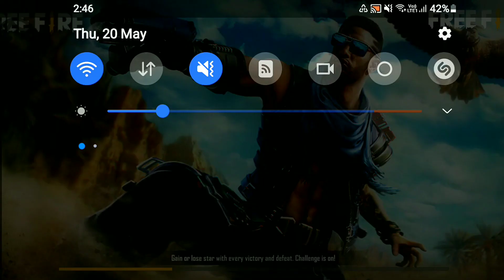UMP is best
😃ʜᴇʏ ᴇᴠᴇʀʏᴏɴᴇ
   ᴡᴇʟᴄᴏᴍᴇ ᴛᴏ ᴍʏ ᴄʜᴀɴɴᴇʟ
 VS26 EDITS

 ᴛʜᴀɴᴋs ғᴏʀ ᴡᴀᴛᴄʜɪɴɢ ᴏᴜʀ ᴠɪᴅᴇᴏ ᴀɴᴅ ᴅᴏɴ'ᴛ ғᴏʀɢᴇᴛ ᴛᴏ ʟɪᴋᴇ,sᴜʙsᴄʀɪʙᴇ, sʜᴀʀᴇ ᴄᴏᴍᴍᴇɴᴛ ᴀɴᴅ ᴘʀᴇss ʙᴇʟʟ ɪᴄᴏɴ ᴛᴏ ᴀʟʟ ᴛʜᴀɴᴋ ʏᴏᴜ..

ignore this
《 ~ ғʀᴇᴇғɪʀᴇ ɪ'ᴅ ~》
 •ɴᴀᴍᴇ• - Uʟтʀᴀsoғт
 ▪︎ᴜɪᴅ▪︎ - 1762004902